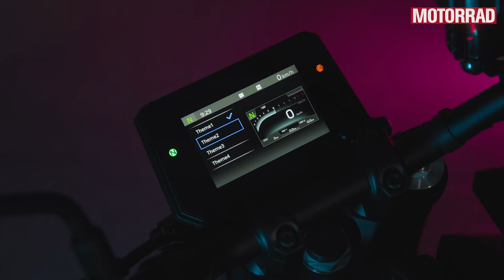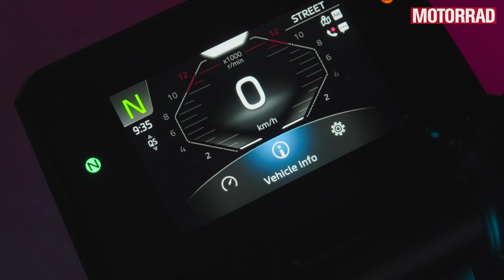Yamaha MT-09 (2024) im Test: Optik, Ergonomie und Bedienung - ein neues Naked Bike?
Die überarbeitete MT-09 präsentiert sich präzisionsoptimiert. Trotz des subjektiven Designs sind die unbestrittenen Verbesserungen beim Fahrverhalten und der Bedienung hervorzuheben. Der Wechsel von der ursprünglichen Alltags-Supermoto zur Naked Bike macht die Yamaha ausgewogener, ohne ihren charakteristischen Appeal zu verlieren. MOTORRAD fuhr die neue MT-09 in Lanzarote. Mehr Infos